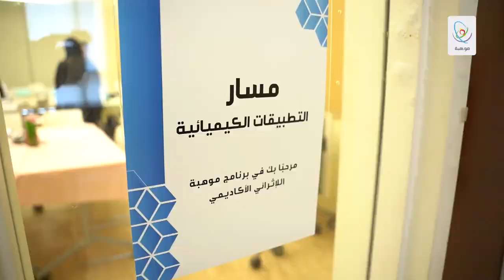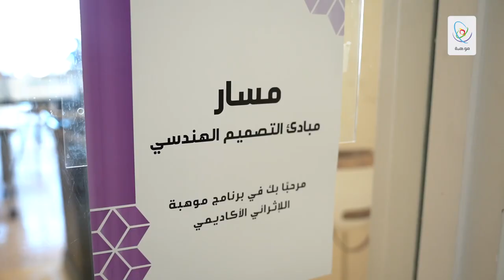برنامج موهبة الإثرائي الأكاديمي بجامعة الأميرة نورة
160 طالبة حصلن على تجربة فريدة في 7 وحدات علمية ثريّة مثل التشفير، مبادئ التصميم الهندسي، والعلوم الطبية الحيوية وكذلك دورات في القيادة والتفكير الإبداعي والابتكار في برنامج_موهبة_الإثرائي_الأكاديمي بجامعة الأميرة نورة.